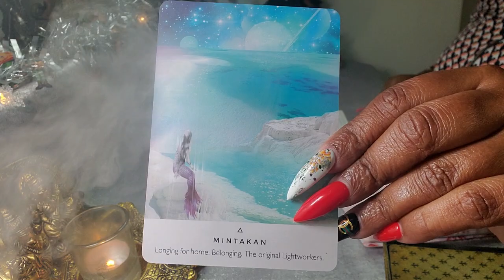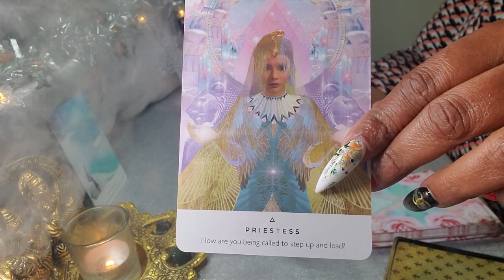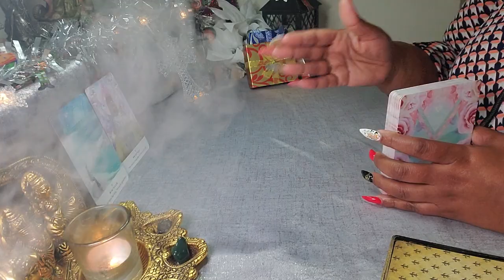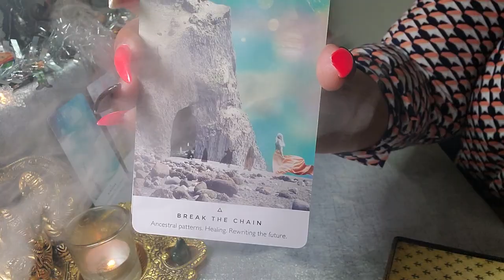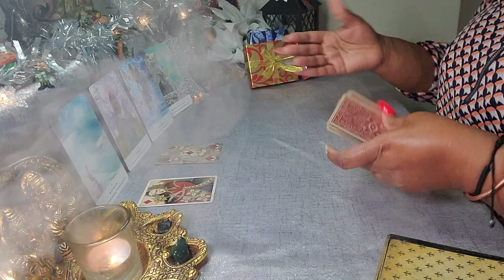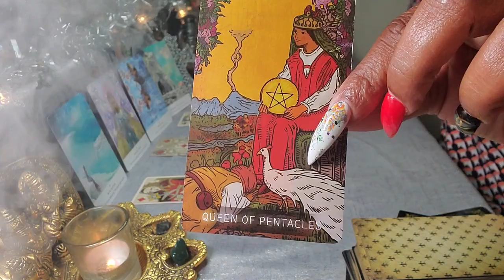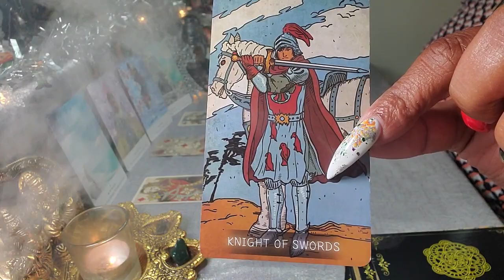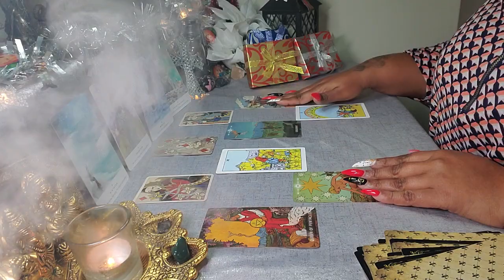Cancer ♋ Your Next 72 Hrs. ( December 16 - 18 ) General Tarot Reading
For your spiritual supplies also Products for Removing blockages and Clearance of Negative energy click the Disclaimers The link above, for spiritual products is an affiliate link with happinessblends.com. I will receive a small advertising fee each time those links are used.